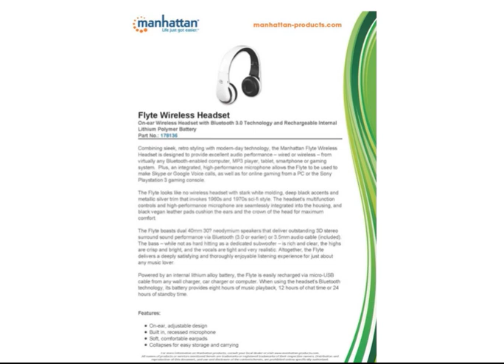Manhattan 178136 Flyte Wireless Headset White